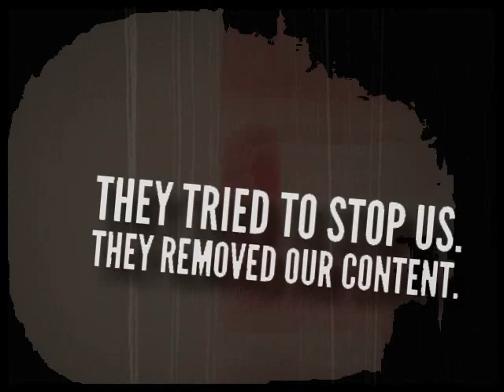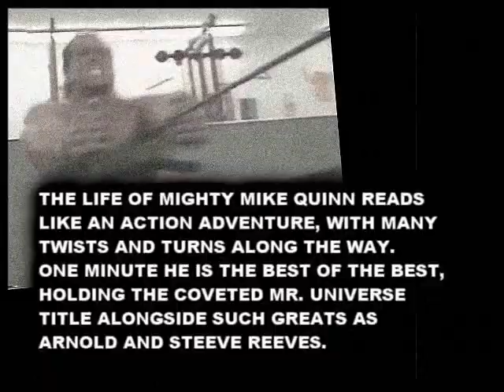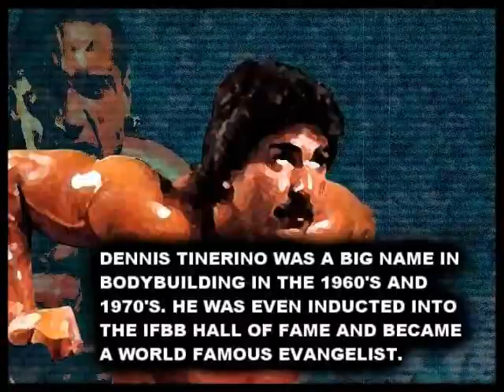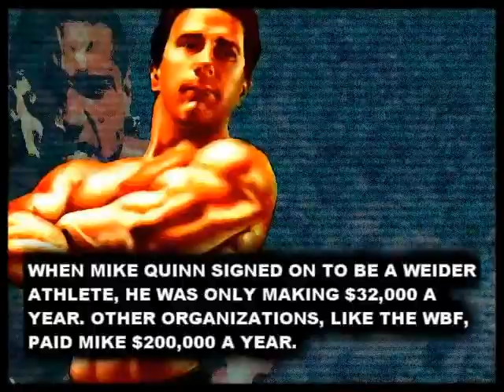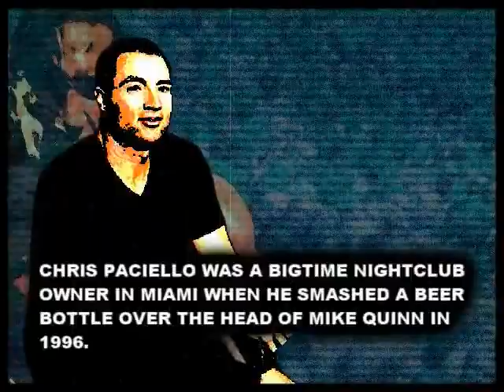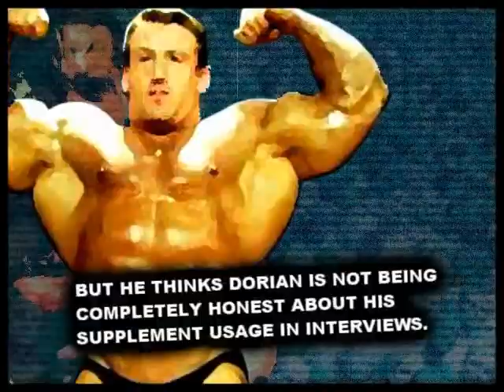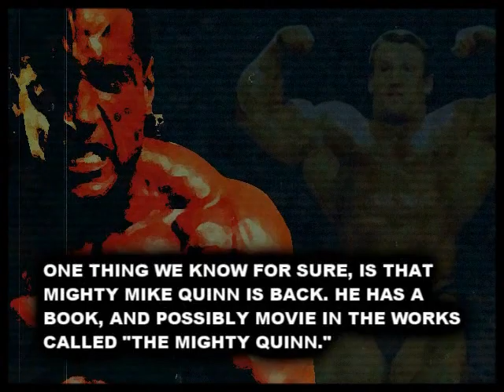The Wild Life of Bodybuilder Mighty Mike Quinn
The Wild Life of Bodybuilder Mighty Mike Quinn. This education video describes the life of the most controversial bodybuilder to have ever hit the professional stage. He has lived a wild life, and has pulled no punches when describing the sport.

Legal: Video design, artwork, graphics, and production created by Fitness Feuds Channel.
Commentary and narration provided by Fitness Feuds Channel.
Fitness Feuds Channel holds the copyrights to certain music arrangements specially recorded for this video.

Significant original commentary, educational value, narrative, critique, and high quality editing are all provided by Fitness Feuds Channel.

Fitness Feuds holds the copyrights to certain music arrangements recorded for this video.